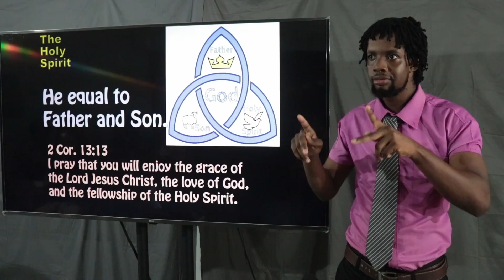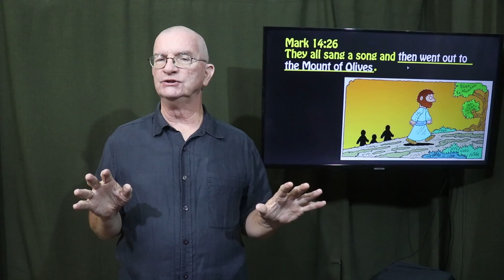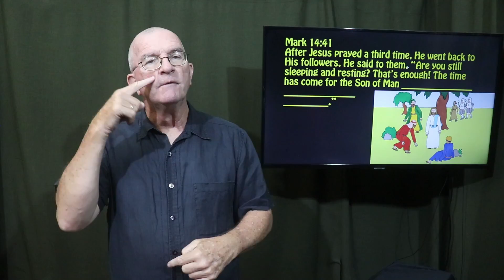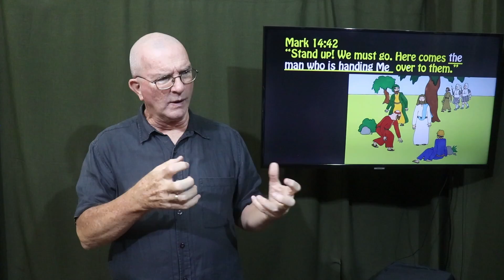Mark Chapter 14 pt 2